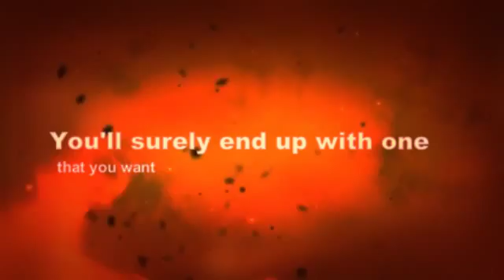The Best of Asus Laptops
For Viewing More About For Viewing More About You Can Visit You Can

ASUS 15.6-Inch Dual-Core 2.16GHz Laptop, 4GB RAM & 500GB Hard Drive features full-sized 15.6 inch HD display and the latest Intel dual core processor, the ASUS X551MA. Indeed, it is the perfect everyday laptop very convenient to be brought anywhere you wish. It will give you excellent performance to tackle any task you throw at it— whether you’re studying or just having fun.